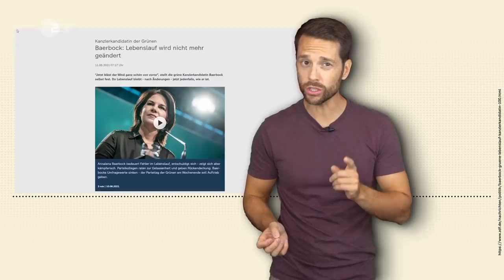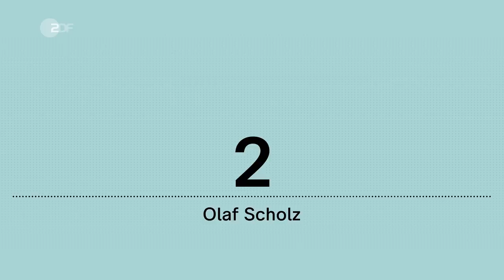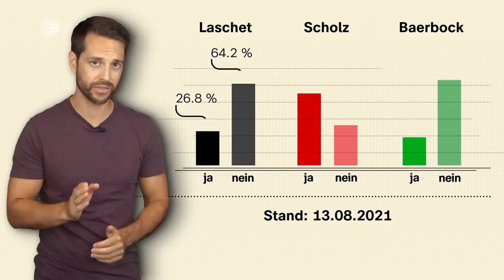Baerbock, Laschet & Scholz: Wer kann Kanzler(in)? | Politbarometer2go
Das Rennen um die Kanzlerschaft zur Bundestagswahl 2021 ist in vollem Gange. Die Kontrahenten Armin Laschet (CDU/CSU), Olaf Scholz (SPD) und Annalena Baerbock (Die Grünen) stehen dabei als Kanzlerkandidaten im Fokus der Aufmerksamkeit. Das Meinungsforschungsinstitut Forschungsgruppe Wahlen misst für das Politbarometer mit seinen Umfragen regelmäßig die Stimmung in der Bevölkerung. Welcher Kandidat bzw. Kandidatin wird von der Bevölkerung als am geeignetsten betrachtet fürs Kanzleramt? Welcher Anteil hält die Kandidaten jeweils für „kanzlerfähig” - oder eben nicht?

Wie haben sich die Zahlen nun nach Plagiatsvorwürfen, unpassendem Lachen, Hochwasser und anderen Ereignissen bei den Kandidaten entwickelt? Wer schneidet aktuell am besten ab in der Bevölkerung? Und wie stark sind eigentlich die Zusammenhänge zwischen der Parteizustimmung (die klassische Sonntagsfrage) und der Frage nach den einzelnen Spitzenkandidaten? Also, wie viel Einfluss haben die Spitzenkandidaten bzw. Kanzlerkandidaten tatsächlich auf die endgültige Entscheidung der Wahlberechtigten in Deutschland? Das erfahrt ihr in diesem Video mit MrWissen2go Mirko Drotschmann. Er erklärt im Superwahljahr Hintergründe zu den repräsentativen Umfragen der Forschungsgruppe Wahlen für das ZDFPolitbarometer. Zehn Folgen sind rund um die Bundestagswahl geplant.

Zusätzliche Soundeffekte: skyernaklea